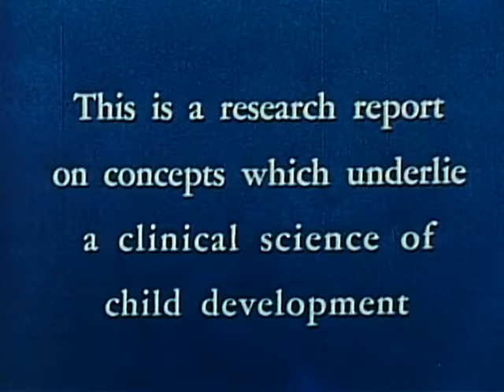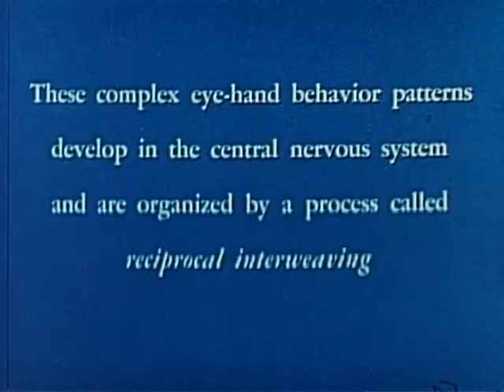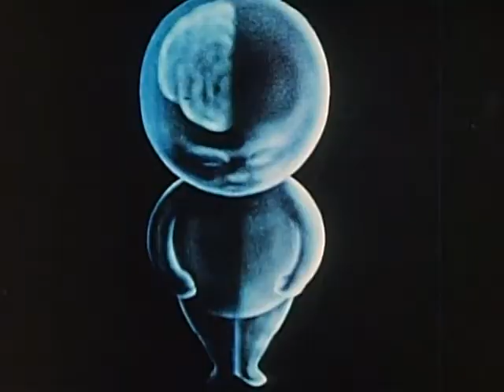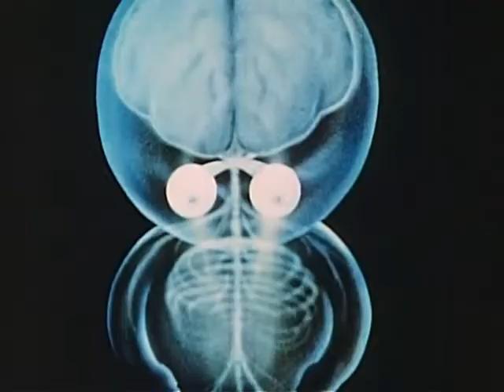The Science of Baby Development | 1949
The red cubes that are ubiquitous in other early child development films originate with Arnold Gesell, a prominent early psychologist and pediatrician (baby scientist).

This high quality color film presents the concepts developed by Dr. Gesell who also serves as narrator. It shows that behavior follows characteristic patterns. Eye-hand coordination especially is discussed at length.

Several segments have been cropped for baby modesty (and uploading guidelines).This film was produced by the US Navy, Department of Naval Research oddly enough.